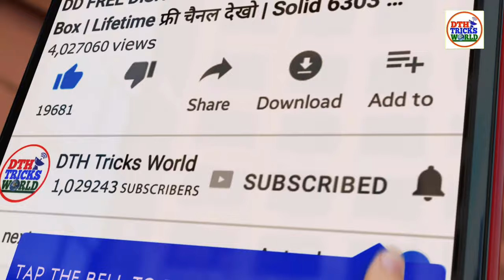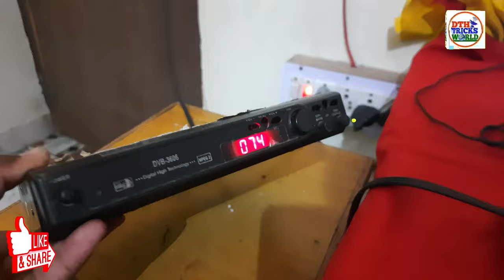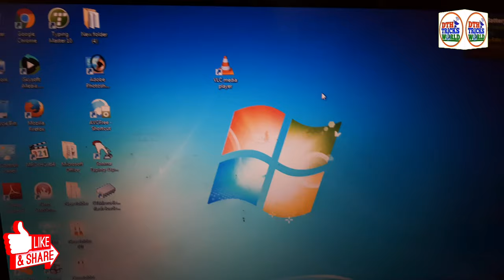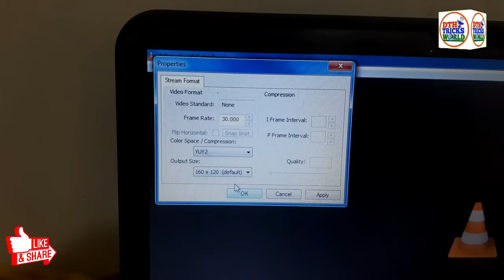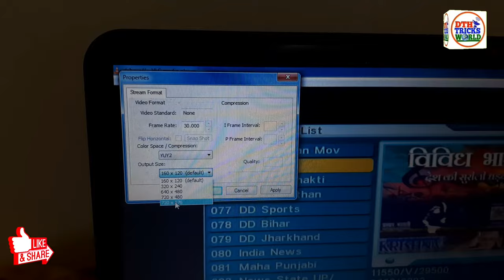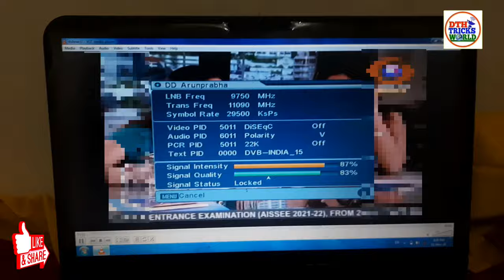How to connect set top box to laptop | laptop me tv channel kaise chalaye | Easier Cap 2.0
Doston is video me mai aapko Laptop or PC me Set Top Box connect karke Laptop or PC me TV dekhne ka sabse best tarika bataunga. To iske liye aapko ye video pura dekhna hoga.

✅Easier Cap USB 2.0

✅Full HD MPEG-4 Set Top Box

✅ Shopping on Amazon